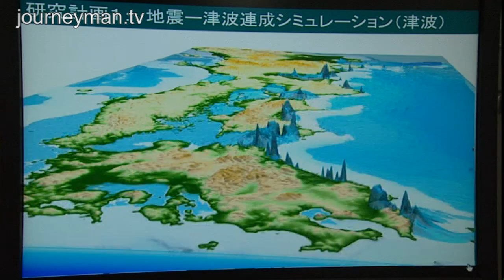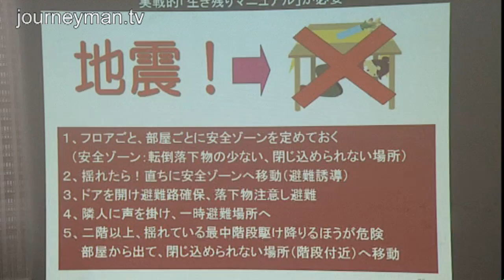Earthquake Insulation - Japan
April 2010

This report, released last year, gave a chilling prediction about the likelihood of a major earthquake hitting Japan. Now that its warning has come to bear, it offers a powerful background to the disaster.

Seismic activities in and around Tokyo have been alarming researchers for quite a while. In this report, researcher and government advisor Takehiko Yamamura insists a disaster is just around the corner for Japan. "We can expect an earthquake like this every five years...it's only a matter of time...". After Kobe was reduced to rubble in less than 20 seconds in 1995, the nation stepped up its earthquake technology. Urban planners in Tokyo have confidence in their latest shock-absorbing equipment; "For the first time people should not have to flee from their homes, but can feel safe inside them". Yet Yamamura argues that the biggest problem is the attitude of the Japanese; "people still believe in the myth of their own invulnerability. We must constantly be on guard". Haunting words in the face of the current crisis.